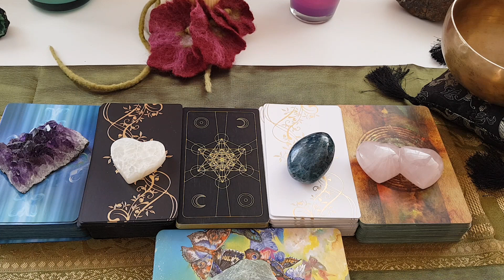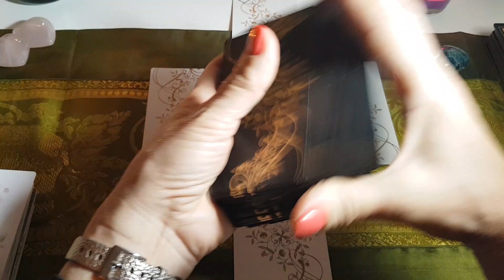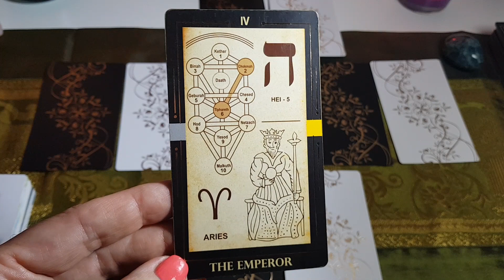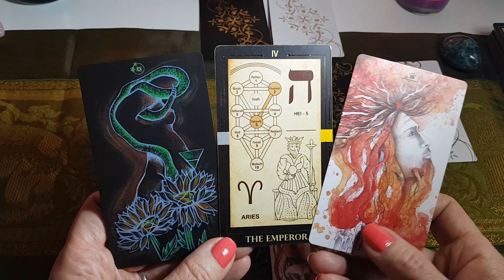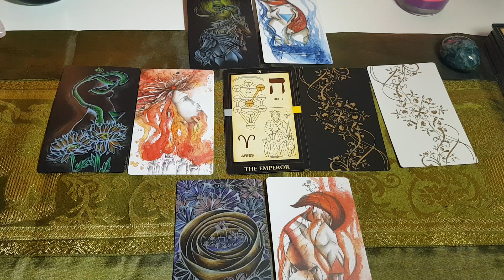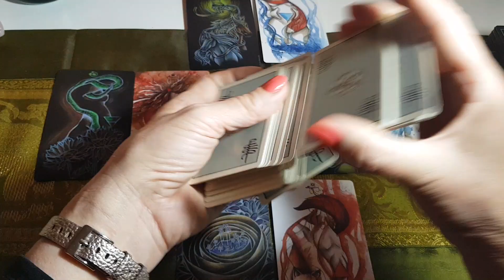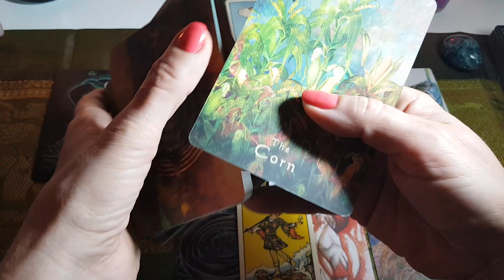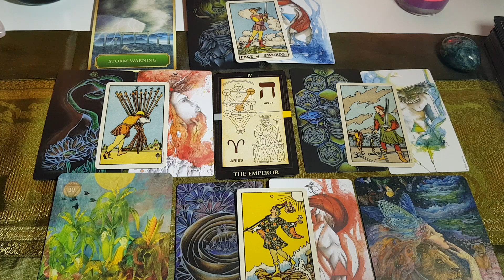Czytanie dla Panny na kwiecien 2019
Warto sprawdzic polozenie Ksiezyca i ascendent w dniu swoich urodzin, jesli jestes zainteresowany to sprawdzic mozna przez ten
Uzyte talie
Energy Oracle Cards wydawca Hay House UK
Mystical Shaman Oracle Cards Cards – Wydawca Hay House Inc;
Nature's Whispers Oracle Cards - Blue Angel Publishing